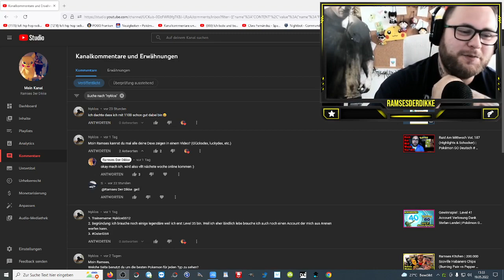Meine KOMPLETTEN DEXE Shiny, Lucky, Mega, Crypto ... (Zuschauerwunsch) | Pokémon GO Deutsch # 1943